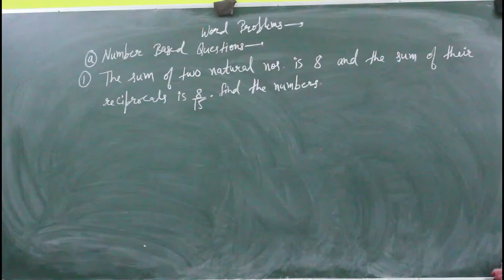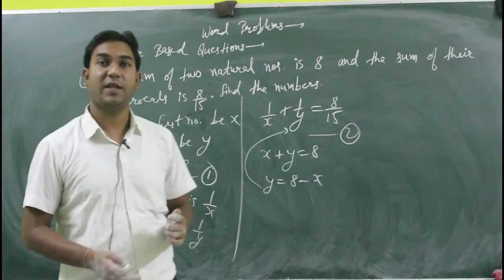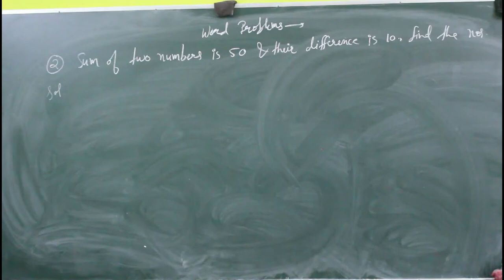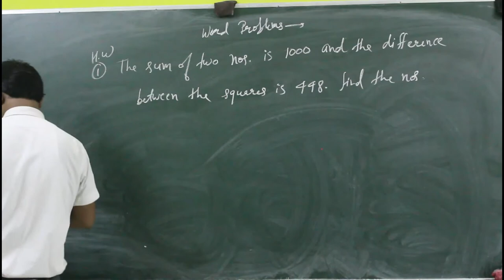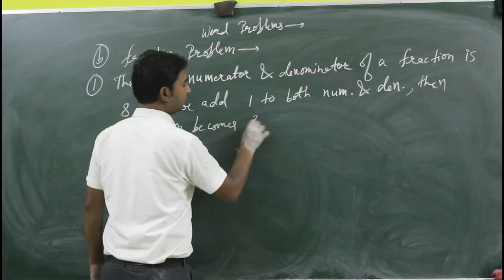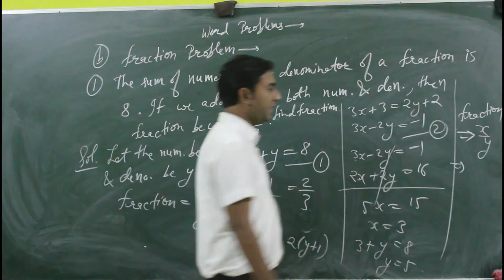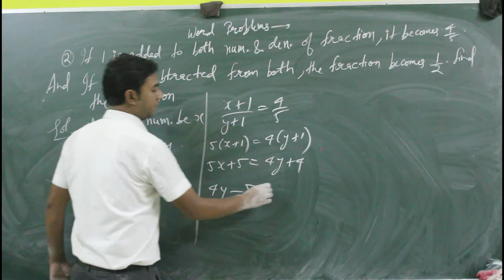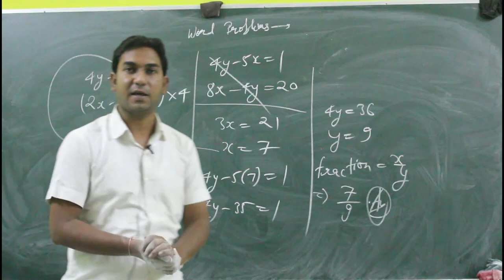Pair of linear equations (Class-10th), Lecture:08